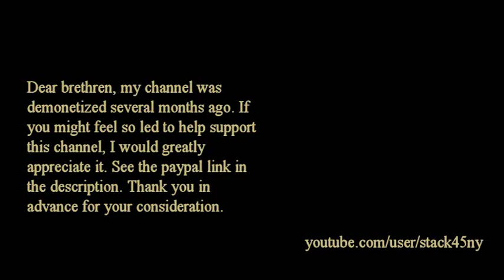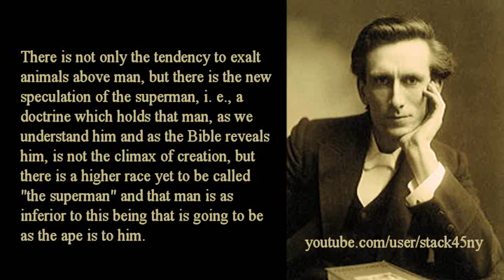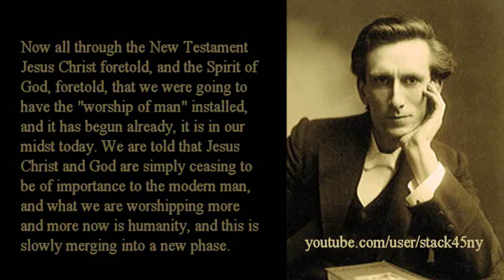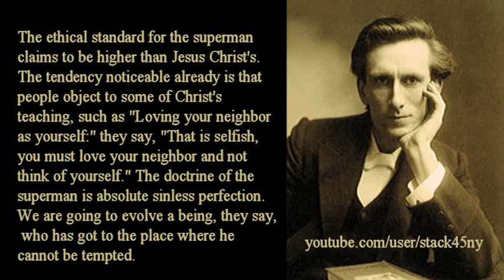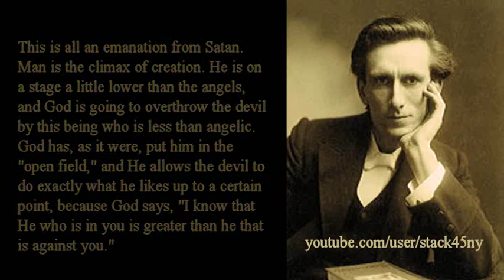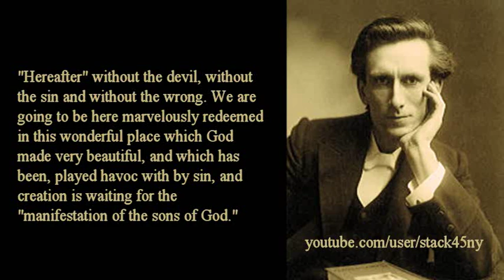Socialism and the Son of Perdition - Oswald Chambers / Audio & Text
Biblical Psychology
A Series of Preliminary Studies
By OSWALD CHAMBERS
Principal, Bible Training College
London, England

RINGGOLD. YOUNG AND CHANNING STS.
CINCINNATI, OHIO
Copyrighted 1914 .

Oswald Chambers was a prominent early twentieth century Scottish Protestant Christian minister and teacher, best known as the author of the widely-read devotional My Utmost for His Highest.

Chambers was born 24 July 1874 in Aberdeen, Scotland to devout Baptist parents. He accepted Christ in his teen years. While walking home from a service conducted by Charles Spurgeon, he mentioned to his father that, had there been an opportunity, he would have become a Christian. Chambers developed quickly in his faith, but did not plan to go into ministry. He studied at Kensington Art School and attended the University of Edinburgh, where he studied fine art and archaeology. But while at Edinburgh, he felt called to ministry, and transferred to Dunoon College. An unusually gifted student, Chambers soon started teaching classes and started a local society dedicated to Robert Browning, his favorite poet. But during this time, Chambers did not find satisfaction in Christianity, finding the Bible ‘dull’ and uninspiring.

Finally, after four years of spiritual dryness, Chambers realized that he couldn't force himself to be holy. Once he realized that the strength and peace he was looking for was Christ himself, Christ's life in exchange for his sin, he experienced great renewal so much so that he described it as a “radiant, unspeakable emancipation.”

With new-found strength, Chambers traveled the world, stopping in Egypt, Japan, and America. It was on one of his trips to America that he met Gertrude Hobbs. In 1910 he was married to Hobbs, whom he affectionately called "Biddy". On 24 May 1913 Biddy gave birth to their only daughter, Kathleen.

In 1911 he founded and became principal of the Bible Training College in Clapham in London. In 1915, feeling called to the war effort (World War I), Chambers applied and was accepted as a YMCA chaplain. He announced that the Bible Training College would be suspending operations for the duration of the war. Chambers was assigned to Zeitoun in Egypt, where he ministered to Australian and New Zealand troops who were later part of the disastrous Battle of Gallipoli.

Chambers died 15 November 1917 in Egypt as the result of a ruptured appendix. He suffered the extreme pain of appendicitis for three days before seeking medical attention, refusing to take a hospital bed needed by wounded soldiers.

While there are more than 30 books that bear his name, he only penned one book, Baffled to Fight Better. His wife, Biddy, was a stenographer and could take dictation at a rate of 150 words per minute. During his time teaching at the Bible College and at various sites in Egypt, Biddy kept verbatim records of his lessons. She spent the remaining 30 years of her life compiling her records into the bulk of his published works.